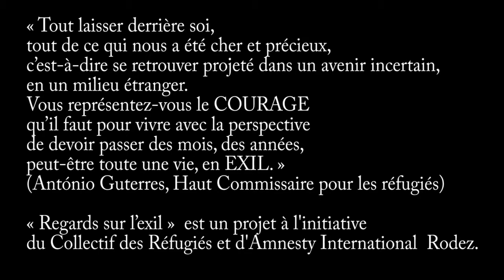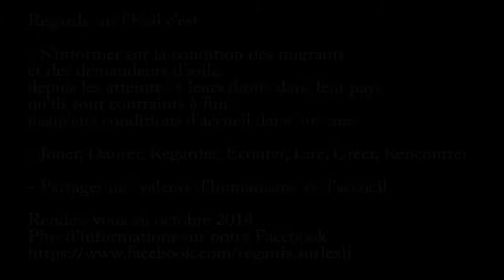Step art et Marina P